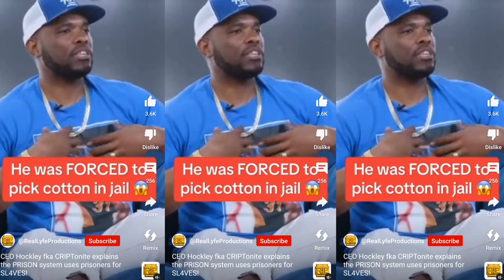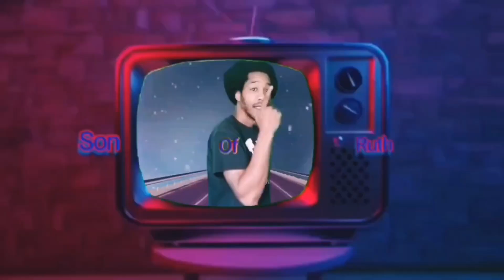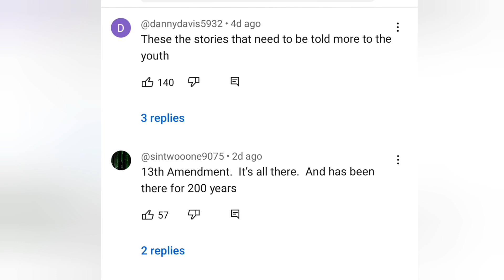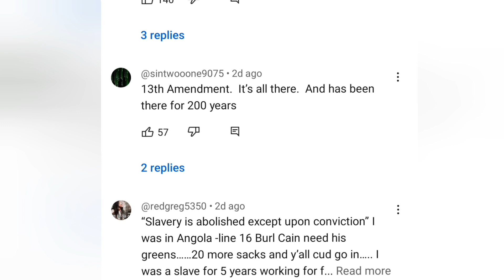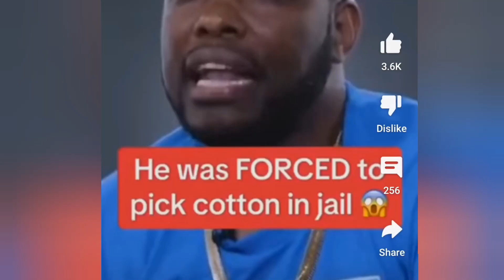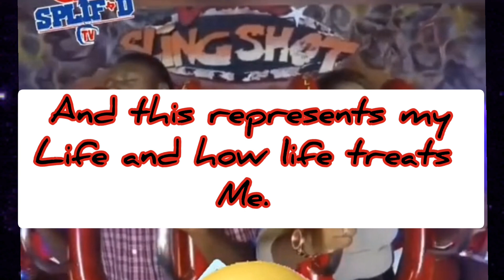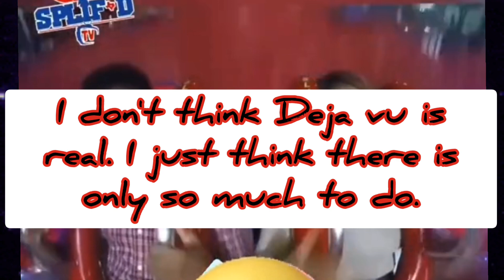What is a title Call it what you want